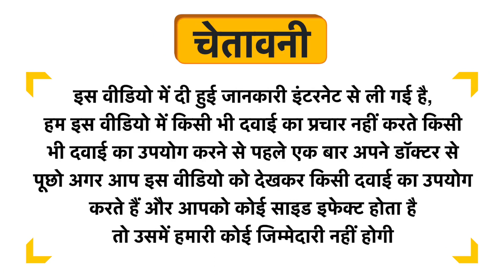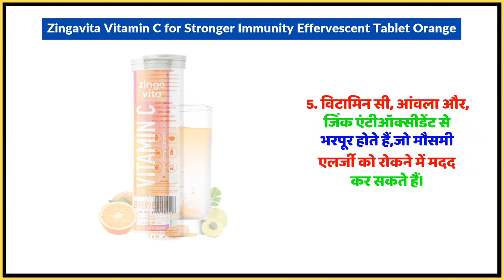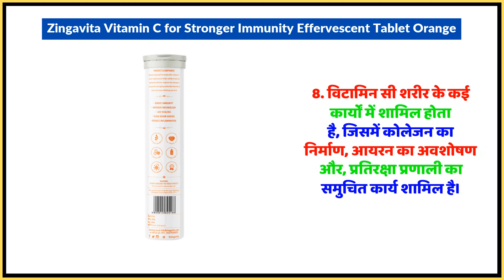Zingavita Vitamin C for Stronger Immunity Effervescent Tablet Orange Uses in Hindi | Side Effects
Zingavita Vitamin C for Stronger Immunity Effervescent Tablet Orange Uses in Hindi | Benefits | Side Effects | Dose